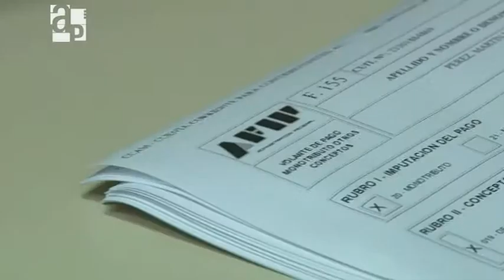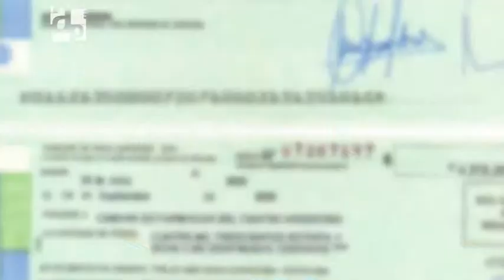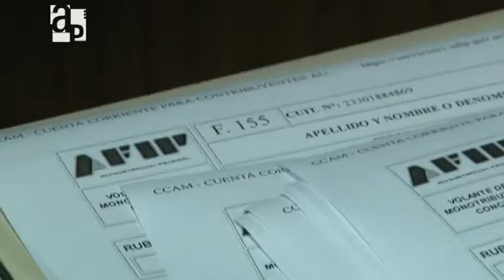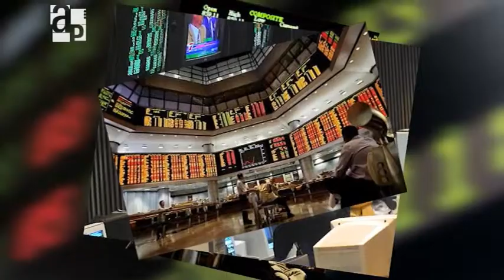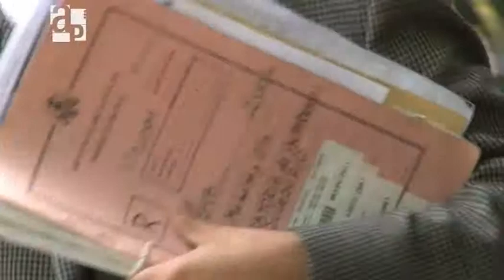Reforma tributaria / Informe de Agenda Pública Nº 64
El informe "Reforma tributaria" se ocupa del debate sobre la reforma tributaria en Argentina y la necesidad de transformar su carácter regresivo y desarticulado. La presión impositiva en nuestro país es una de las más altas de Latinoamérica.